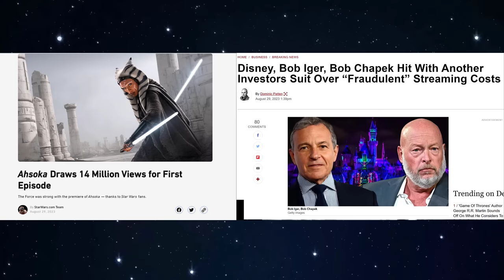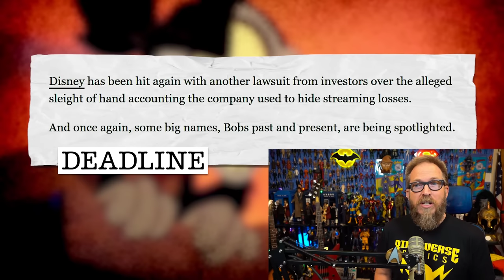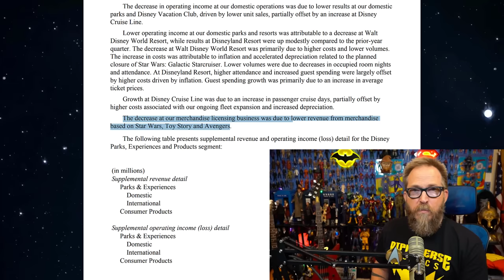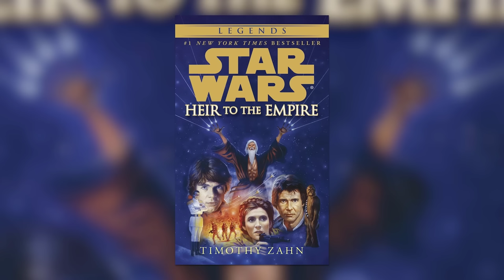Disney LIED and Star Wars DIED | Ahsoka Is a Massive Ratings FAILURE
Disney's catastrophic year continues, and Lucasfilm is in full panic mode after another ratings failure. Disney Star Wars needed a big hit with Ahsoka, but unfortunately for The House of Mouse, it isn't.

Shout out to: @darthgimbo and Mark Studdock (CasualNachos on Twitter) for intro. Please give them a sub/follow.

Special thanks to @PierryChan

FNT T-Shirt!